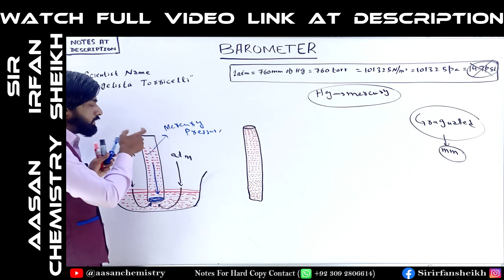Barometre | Mercury Barometre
we study about barometer and find the value of atmospheric pressure (760torr) by the help of barometer

we study about why
1atm = 760torr
1atm=760mm of Hg
1atm=101325N/m2
1torr = 1mm of Hg